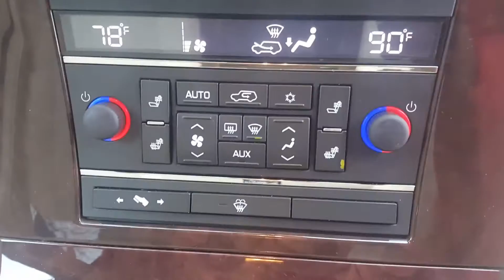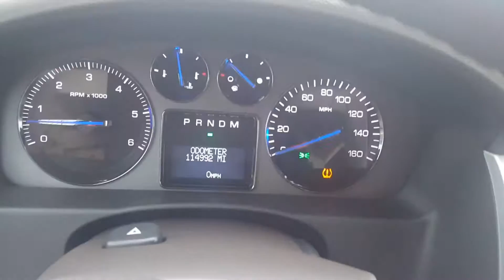07 Cadillac Escalade AWD Loaded tvs 112k 14k